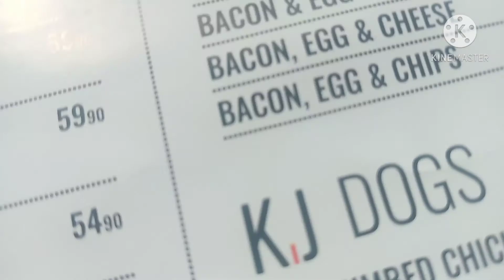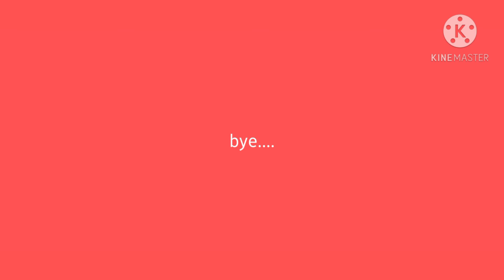short productive day with me|| vlogmas day 14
December is finally here *screaming on the inside*
Hey guys I'm back, I will be posting everyday until December 24th.

xoxo
Unathi